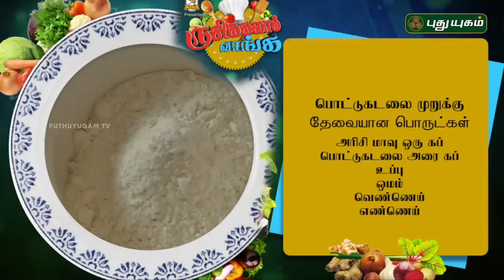Pottukadalai Murukku Recipe | Pottukadalai Urundai Recipe | Rusikkalam Vanga | 17/06/2019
Learn to make Pottukadalai Murukku Recipe and
 Pottukadalai Urundai Recipe